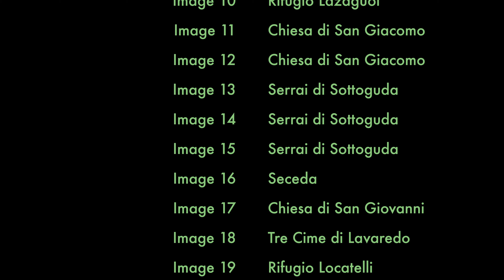The Dolomites, Italy Landscape Photography 4K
In this video are some of my favourite shots from a trip to The Dolomite mountain region in Northern Italy.  A beautiful area of dramatic mountains, rifugios, and fantastic walking trails to get to them.